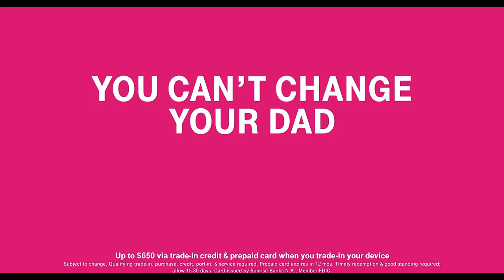Super Bowl LVII (53) Commercial: T-Mobile - Dad Searching (2019)